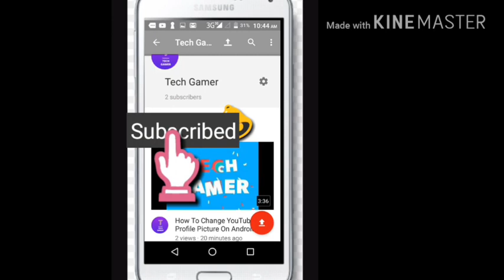The Best Budget RC helicopter - HX713 Model V-Max Helicopter Unboxing+Review 2018 | TechAzfar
TechAzfar
TechAzfar